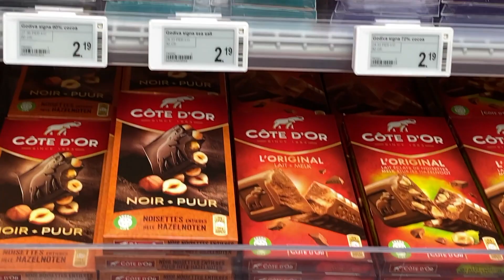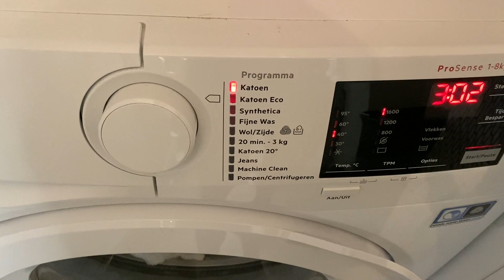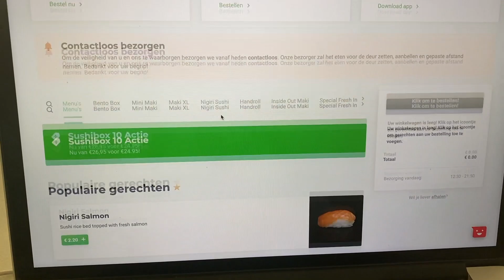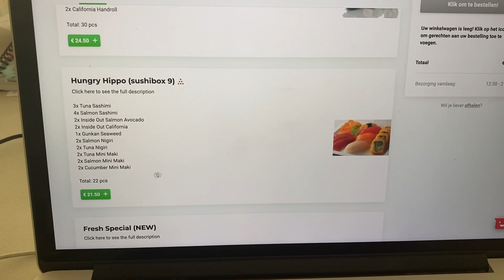ROTINA DIÁRIA: arrume-se comigo, menos restrições na Holanda e noite do sushi | Talita Ramos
No vídeo de hoje vocês vão passar um dia inteiro comigo, acompanhando a minha rotina em dia de semana morando na Holanda. Logo cedo eu gravei um arrume-se comigo e conversei um pouquinho com vocês enquanto eu fazia uma make básica para o dia a dia. Depois eu fui no supermercado comprar algumas coisinhas, comprei um vinho rosé, chocolate e suco de laranja. Chegando em casa, fiz o almoço, um strogonoff que já estava pronto, e também ensinei como fazer arroz de couve-flor no vapor de forma fácil e rápida. Eu precisei lavar roupas, então aproveitei e mostrei minha lavanderia para vocês. No meio da tarde parei para tomar um café e expliquei as novas medidas de restrição que entraram em vigor aqui na Holanda e que, dessa vez, foram muito positivas para os moradores.
Por fim, pedimos sushi para jantar e eu mostrei como é o sushi na Holanda e o site que pedimos. Espero que gostem de passar o dia comigo.
Beijinhoss ❤︎

✿ SOBRE MIM:
Oie, meu nome é Talita Ramos, eu moro na Holanda, e se você é novo por aqui, seja bem-vindo ao meu canal! Aqui você vai encontrar vídeos sobre como é morar na Holanda, receitinhas, vlogs de rotina e também de viagens incríveis.
Para você me conhecer um pouco melhor, vou te contar a minha história: eu nasci em Osório, interior do Rio Grande do Sul, e me formei no curso de Direito em 2016 e depois disso trabalhei 3 anos como Assessora de Juíza. Conheci o meu marido, Felipe, em 2014, e nos casamos em 2019. No mesmo ano que casamos, nos mudamos para Amsterdam/Holanda, em busca de qualidade de vida, estamos aqui até hoje e somos muito felizes! ♥

No entanto, eu uso links de sites afiliados, então se você clicar nos links que estão na descrição do meu vídeo, e comprar algum produto, eu receberei uma comissão por isso e ficarei mega feliz, pois é uma forma de vocês me ajudarem com um valor que não sairá do bolso de vocês!